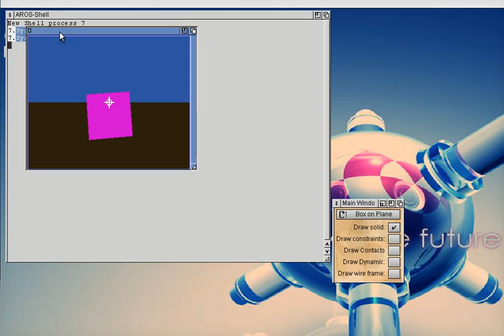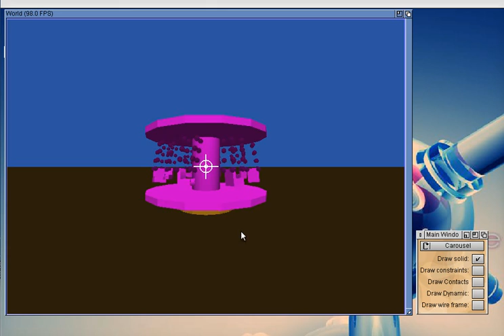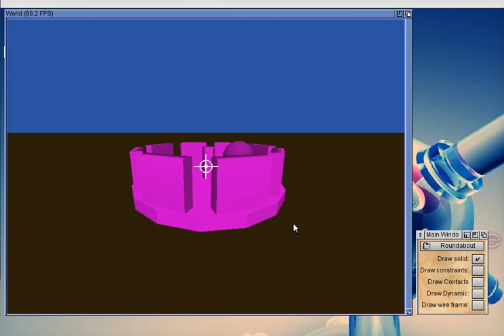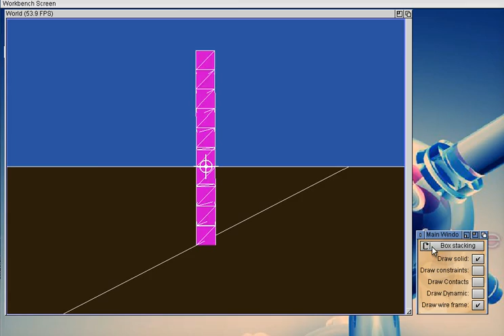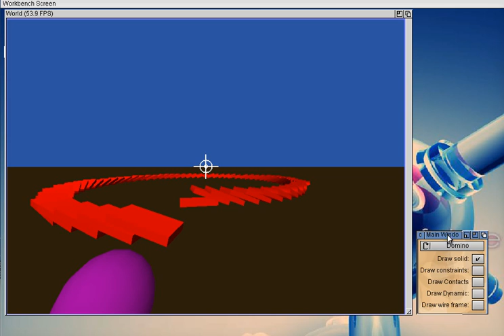Kraft Physics Engine on AROS